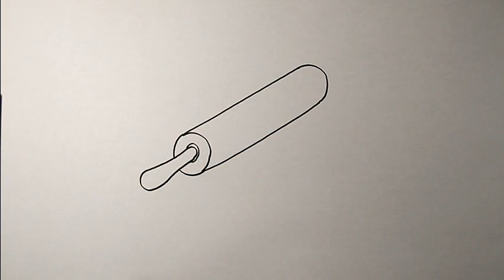How to draw a rolling pin easy | Simple Drawing